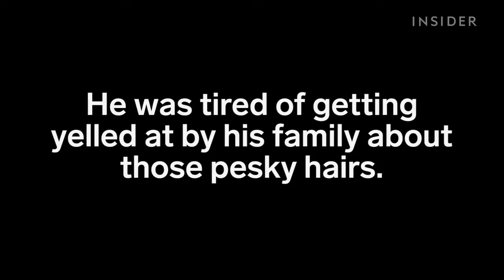Beard Trimming Catcher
BEARD BIB💥🧔

No More Stray Hairs Down The  Or In Your Toothbrush!!😍😍

Tag Your Friend With A Big Beard!😂